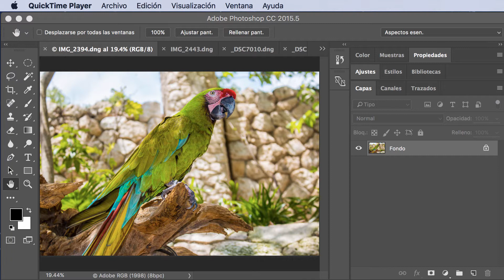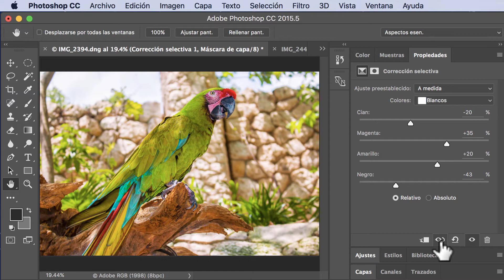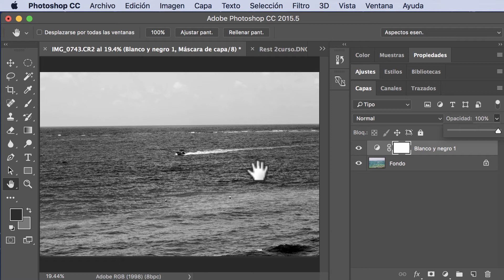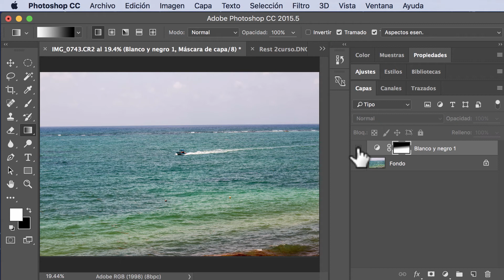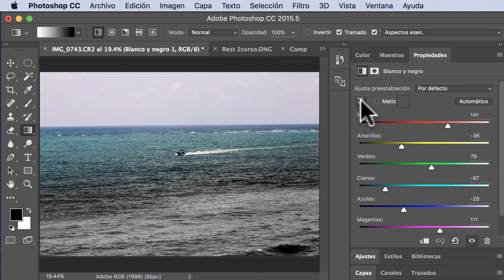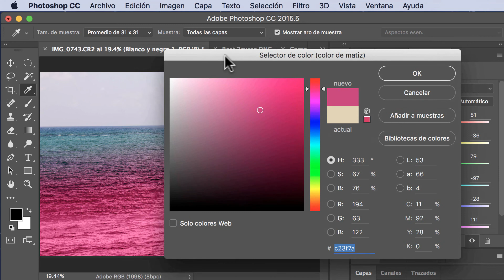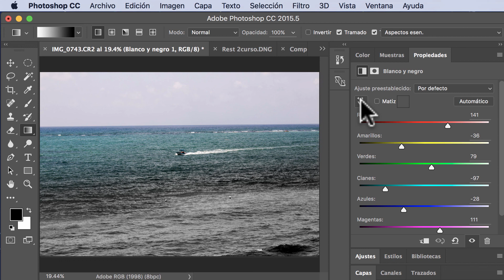Tutorial Photoshop CC 17 # 30. Ajustes Creativos,Técnicas, Capas y Conversiones. liclonny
Con este tutorial entramos a un nuevo capítulo viendo 2 temas: Sustitución de color mediante Corrección selectiva y Conversiones creativas en Blanco y Negro y color.